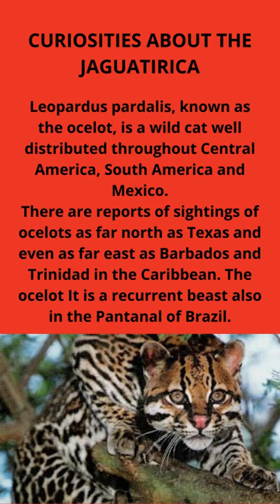CURIOSITIES ABOUT THE JAGUATIRICA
Leopardus pardalis, known as the ocelot, is a wild cat well distributed throughout Central America, South America and Mexico.
There are reports of sightings of ocelots as far north as Texas and even as far east as Barbados and Trinidad in the Caribbean. The ocelot It is a recurrent beast also in the Pantanal of Brazil.

Its size can vary from 68 cm to up to 1 meter in length, not to mention its tail, which varies from 26 cm to 45 cm. Its weight is also quite varied, reaching from 8 to 18 kilos. However, it is already possible to notice some species of these felines that can reach larger sizes and much higher weights.

The fur of the ocelots is smooth and elegant in appearance, silky and soft. Their ears are rounded just like those of domestic cats. Their front legs are usually relatively larger than their hind legs.